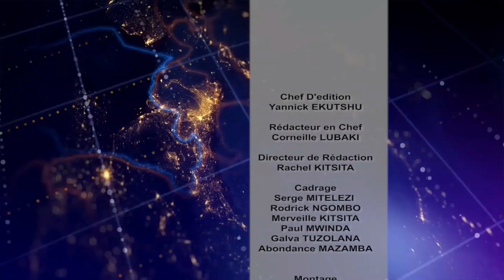GRANDE EDITION JT LE 29 août 2024